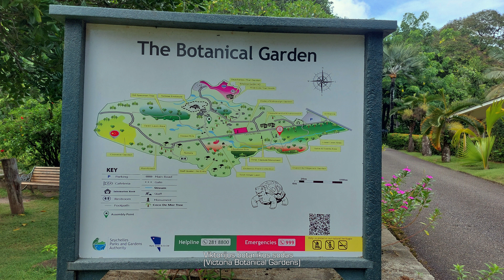2024.01.21 Seychelles, Mahe, Victorijos botanikos sodas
Gražus, tvarkingas botanikos sodas. Nemažai visokiausių augalų. Čia galima pamatyti Coco de mer palmę ir jos kokoso riešutą tapusį Seišelių simbolių. Ši palmė natūraliai auga netoliese esančioje Praslin saloje. Botanikos sode ji pasodinta ir užauginta žmonių.

00:00 Autobusu į Viktoriją
00:19 Pakeliui pamaldos Pentecostal Assembly Of Seychelles bažnyčioje
00:57 Viktorijos botanikos sodas (Victoria Botanical Gardens)
02:50 Kylam su dronu pasižvalgyti po sostinę  Viktoriją
05:20 Vėžlių aptvaras
07:48 Foto